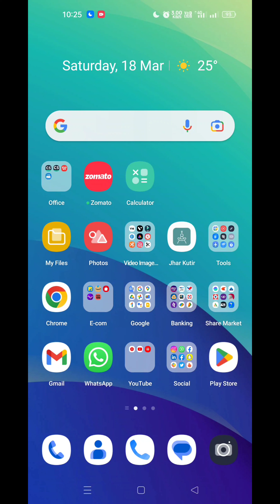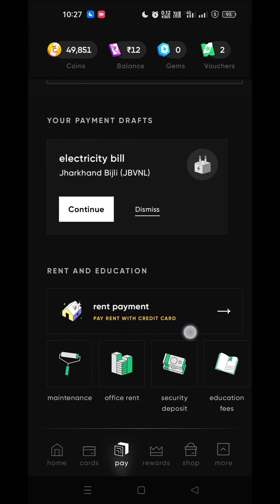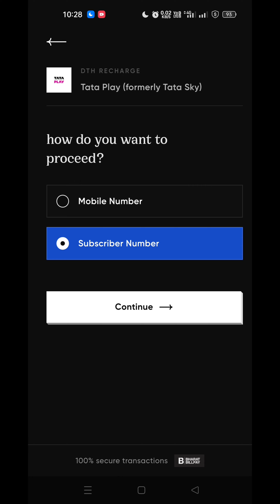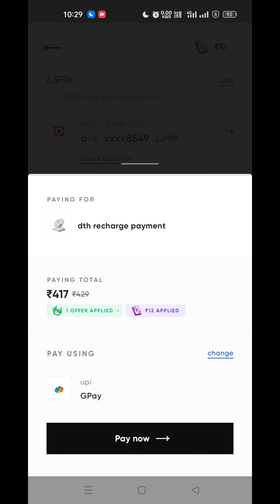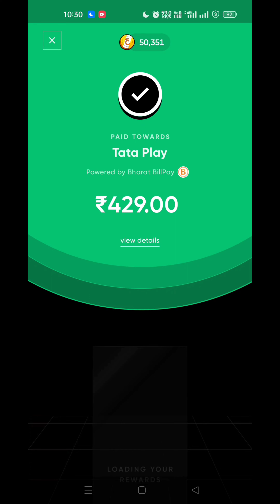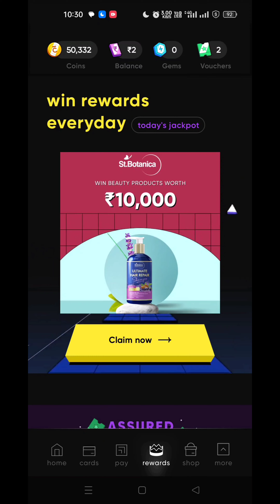Cred se Mobile DTH Recharge, How to Recharge Through Cred